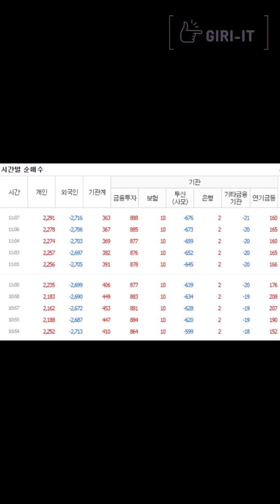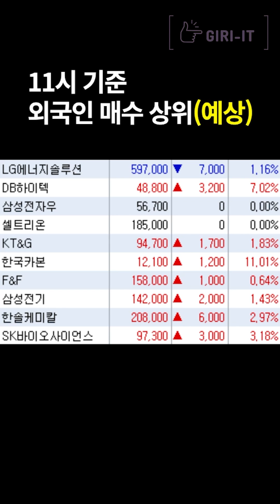[1분] 코스피는 조금 쉬고 코스닥이 급등하는 하루 (11.15.화)